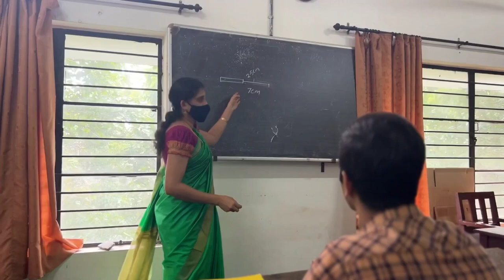IEDC IET,UoC | Commercial | About IEDC IET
Our CEO,CCO and WEO shares their points about IEDC IET.

IEDC has started its journey in IET since 2 years. IEDC IET have achieved may progress in this short period of time.